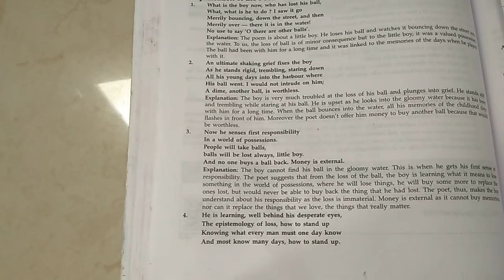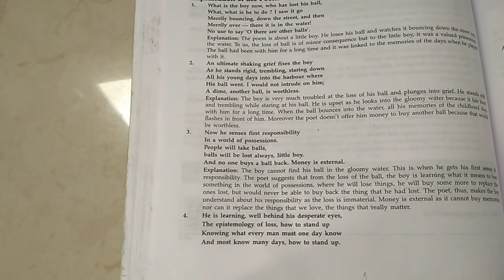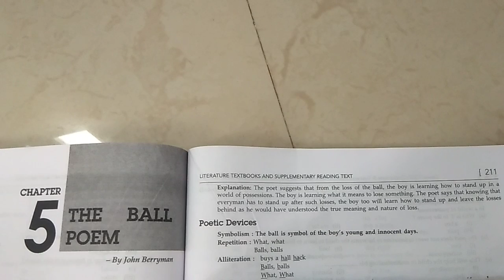CLASS X POEM 5 THE BALL POEM (FOR BETTER VISIBILITY DOWNLOAD IN BEST QUALITY THAN PLAY IT)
CLASS X, BOOK FIRST FLIGHT, POEM 5 THE BALL POEM (NCERT)